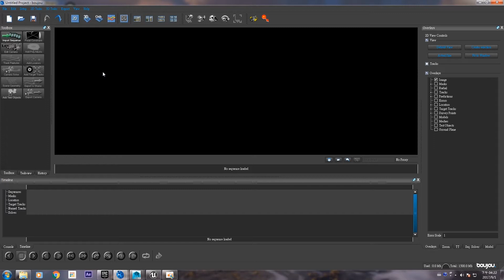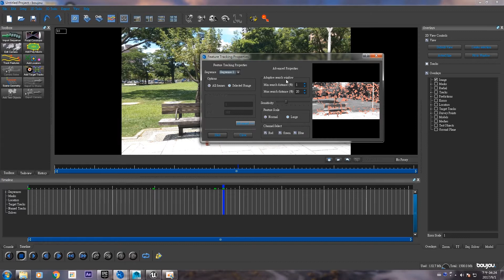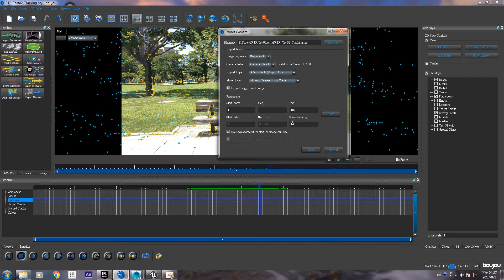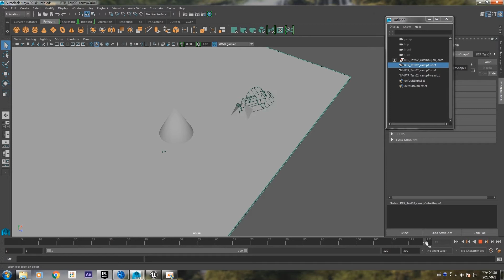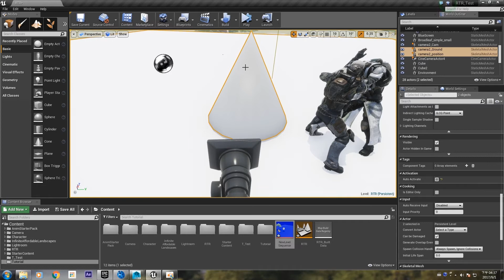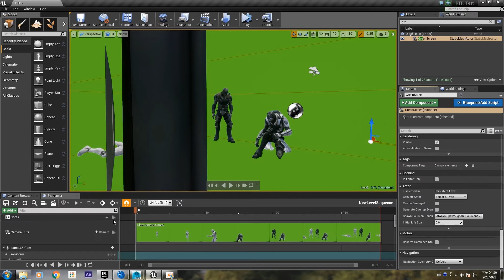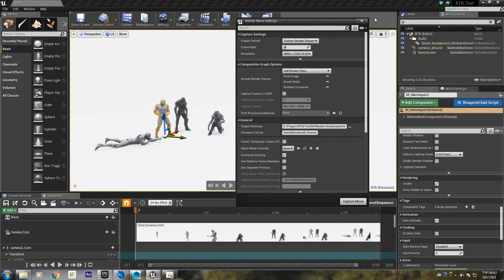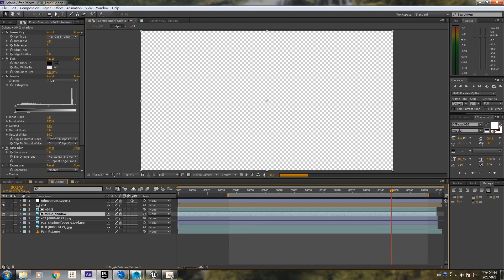[Tutorial] Unreal Engine render + live action composite part 1 - workflow [教學] 虛幻引擎+實拍合成 part 1- 流程